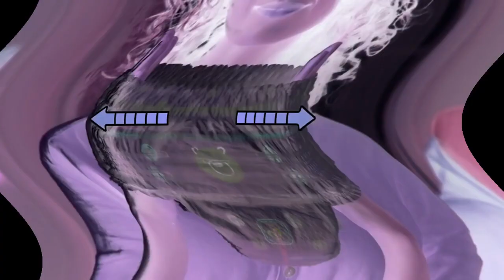(REUPLOAD) Pampers Cruisers 360 Is Dizzy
Reupload for @SE5UnitedStates